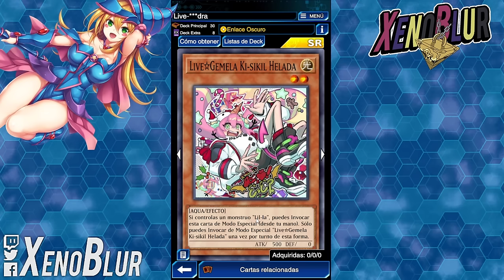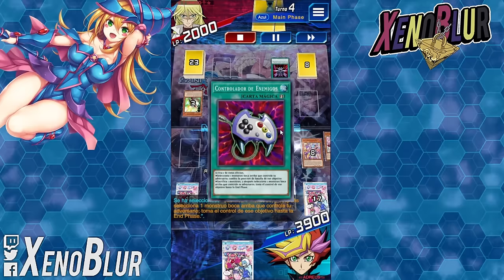NUEVAS LIVE TWINS MEJORAN EL DECK!! AHORA CON PIEDRAZO!! | Yu-Gi-Oh! Duel Links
NUEVA CARTAS Live Twins MEJORAN mucho el deck. Tambien ahora tienen Niibiru!!

0:00 Gracias por ver el video =D
0:30 Deck
5:27 Duelos